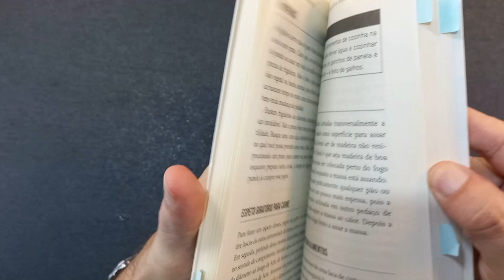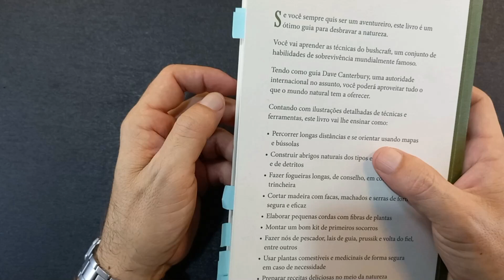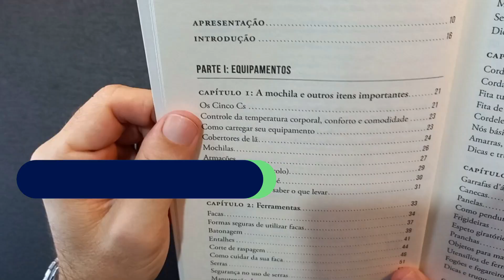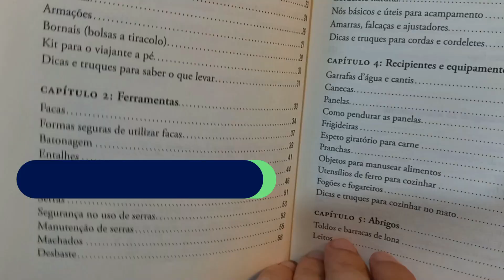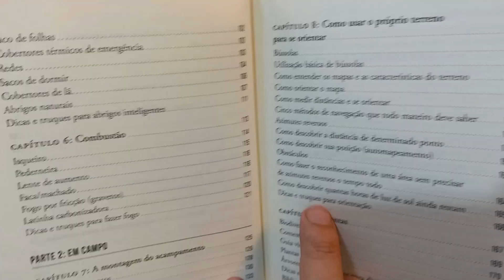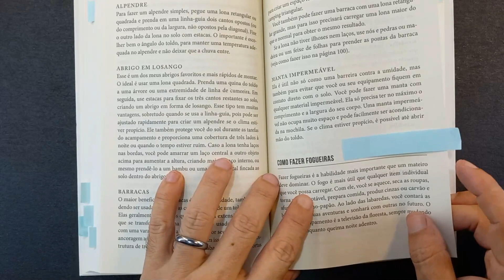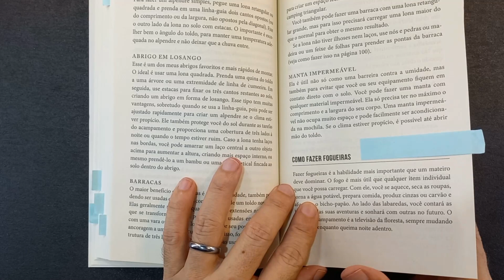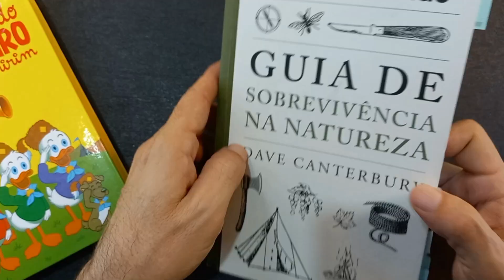O GUIA que Todo INICIANTE Precisa no MATO - Sobrevivência na Natureza, Dave Canterbury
Se você é apaixonado por ciências e tecnologias, mas também gosta de estar em contato com a natureza, então precisa conhecer "O Guia de Sobrevivência na Natureza", de Dave Canterbury. Mais um livro incrível com o selo @manualdomundo

Neste livro, o autor apresenta uma abordagem única sobre sobrevivência no meio selvagem, combinando conhecimentos de tecnologia e ciência com habilidades tradicionais de sobrevivência.

Dave Canterbury é um expert em sobrevivência na natureza, com anos de experiência e técnicas testadas e aprovadas. Além disso, o livro Guia de Sobrevivência na Natureza é cheio de informações práticas e fáceis de seguir, tornando-o uma escolha ideal para aqueles que querem aprender sobre sobrevivência na natureza.

Neste vídeo, faremos um review completo deste livro, apresentando suas principais características e conteúdos para que você possa se o Guia de Sobrevivência e poder desfrutar de aventurar com mais confiança e segurança .

Vem conhecer agora o guia de sobrevivência na natureza! Recomendado por um cientista que ama o escotismo, EU. E que também está à disposição para dar ideias e tirar dúvidas.

Timeline
0:25 - Como é o livro fisicamente;
1:20 - Sobre o autor e a tradução;
2:10 - Conteúdo do livro;
2:35 - 1, preparando a mochila;
2:45 - 2, ferramentas de corte;
2:55 - 3, cordas, nós e amarrações;
3:15 - 4, utensílios para cozinha no campo;
3:25 - 5, abrigos ao ar livre
3:35 - 6, material para fazer fogo;
3:55 - 7, montar acampamento, fogueira, estruturas;
4:15 - 8, identificando e usando o terreno e orientação com mapa e bússola;
4:35 - 9, plantas e usos.
4:50 - Apêndices;
5:10 - Destaques do livro;
6:10 - Opinião de escoteiro;
6:40 - Bônus do vídeo

😃 AJUDE A APLICAR CIÊNCIAS!
Cada vídeo tem média de 10h totais de produção.
E se te ajudou, nos ajude neste trabalho pela educação de qualidade.

As opções:
✔️ Acesse os Livros e Produtos (links nos links)
✔️ Faça uma DOAÇÃO de QUALQUER VALOR:

⚠️VÍDEOS E OUTROS POSTS RELACIONADOS

🔍 INFORMAÇÕES E LINKS CITADOS NO VÍDEO
PROMO do Livro na Amazon
Livro Escoteiros Mirins (Disney):
Vol 1
Vol 2

✔️ Setup de Vídeo:
CAM 1
CAM 2

MIC LAPELA PLUGUE P3
MIC LAPELA MICRO USB 3.0 WIRELESS
MIC MESA/ PEDESTAL DIRECIONAL

ILUMINAÇÃO RING LIGHT 1

🚧 CONTATOS – TODAS AS MÍDIAS E SERVIÇOS

Informações e indicações sobre:
- cursos,
- tira-dúvidas,
- perfis sociais e contatos,
- promoções,
em um só local!